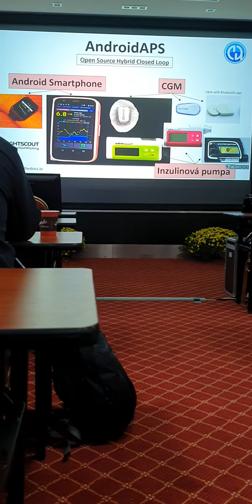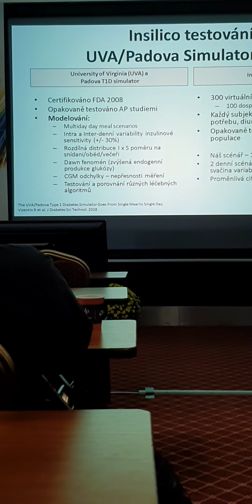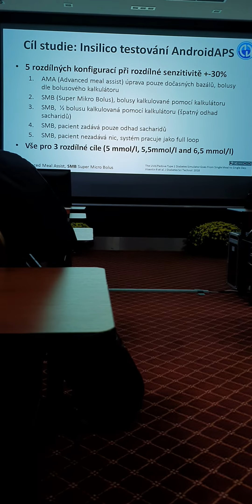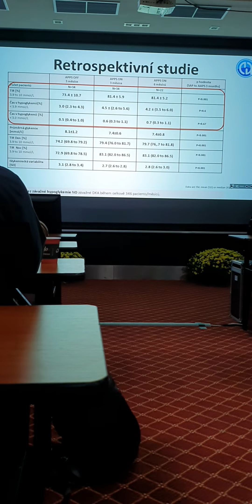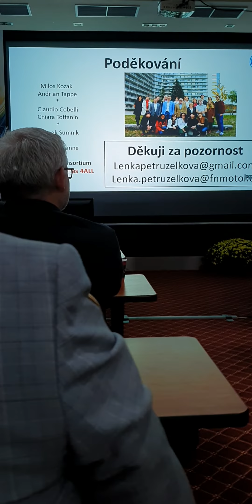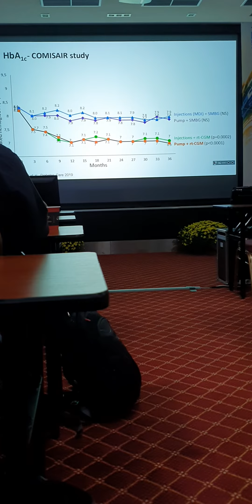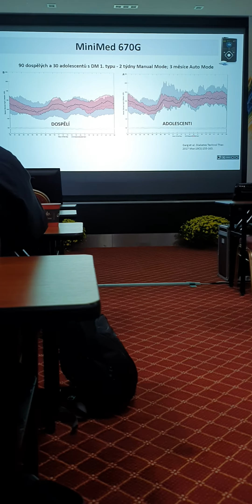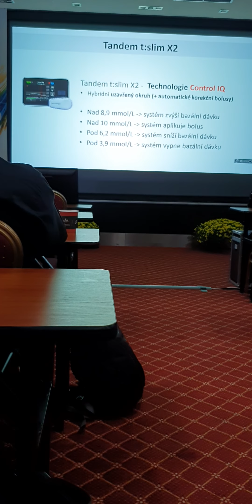Android APS 2/3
Zaznam z lekarskeho kongresu "Technologie v diabetologii 2019" v Plzni.

Vstup druhy:
In silico modelace rizikovych situaci a jejich reseni systemem uzavrene smycky AndroidAps (Petruzelkova L., Kozak M., Sumnik Z., Cobelli C.) /Praha